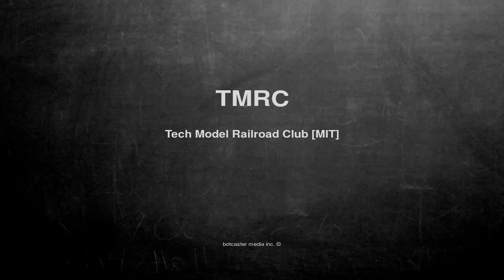What does TMRC mean